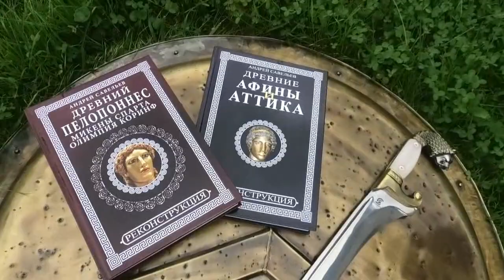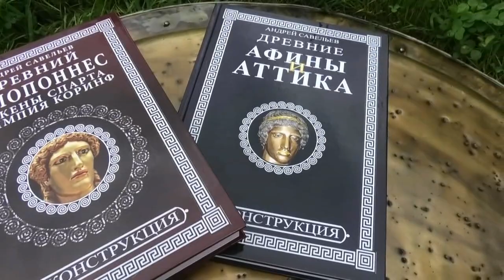Где находится Древняя Спарта?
Современная Спарта основана заново – через века запустенья. И в самом городе о древней Спарте напоминает только одинокая фигура воина, стоящая радом со стадионом. А также крошечный музей из трех залов и раскопки на окраине, которые большим вниманием туристов не пользуются. Это место мы как раз и осмотрим, оценив, действительно ли это руины Древней Спарты.
Среди оливковых деревьев не сразу найдешь хоть какие-то признаки того, что гордо называется спартанским акрополем – то есть, священной территорией, где размещались ключевые храмы древнего города.
Пока мы идем по дорожке, небольшая выдержка из «Описания Эллады» путешественника Павсания, который видел здесь целый музей под открытым небом. (...) Бесчисленные храмы и статуи!
Нет, эти руины не от Спарты. Это обломки византийской базилики. Ее, как и спартанские древности, разграбили вовсе не турецкие оккупанты, а местные жители, растащившие по кирпичикам прежнюю славу Эллады, а также католическое священство, получившее от турецких властей разрешение на вывоз всего, что можно было утащить в Музеи Ватикана или в Лувр. Один из самых активных экспроприаторов древностей применил в Спарте такую тактику: что нельзя вывезти – зарисовать и уничтожить. Множество спартанских надписей были встроены в стены византийских базилик. И все они утрачены именно потому, что были слишком массивны.
Вот это выдают за Храм Афины Меднодомной – главный храм спартанского акрополя. Для этого нет никаких оснований, потому что само сооружение полностью разрушено, а археологические находки, о которых мы поговорим в другой раз, весьма странные.
А то театр, которого в этом месте, судя по описаниям Павсания, в этом месте не должно быть. Здесь он подпирает Акрополь,  а у Павсания находится в стороне – к западу от Агоры, главной площади. И у Павсания это беломраморное сооружение.
Кресла переднего ряда изготовлены из камня по форме человеческой фигуры. Очень удобные. Капитель коринфской колонны – явно позднего происхождения, вероятно, как и сам театр. Но даже если бы это было сооружение римского периода, его бы не мог не заметить Павсаний-путешественник. Нет, это совсем не то место, где была Древняя Спарта.
Там, кстати, поблизости от стадиона Павсанием-царем были захоронены кости царя Леонида, погибшего в Фермопилах, которые через 40 лет после его смерти были разысканы и перенесены в Спарту. Почему этого не было сделано до этого времени? Возможно, тому препятствовали войны с Афинами и их союзниками.
Вот колонны непонятного происхождения, сложенные как дрова. Несомненно, не от Древней Спарты – может быть, византийского периода.
Пробовать оливки не рекомендуется. Разве что, если хочется убедиться, что они отчаянно горькие. Древний грек, который обнаружил, что есть метод изгнания горечи и получения из оливок масла, был гением. Может быть, за это его почитали как бога – точно так же, как Диониса, научившего изготавливать вино.
Подведем итог. Следов крупных сооружений, которые описывал Павсаний, на окраине современной Спарты не обнаружено: нет ничего, что свидетельствовало бы о множестве архитектурных памятников Агоры, Акрополь находится не на доминирующей вершине (о чем писал Павсаний), и сооружения на нем очень компактные, театр находится не там, где должен был находиться. Мы приходим к выводу, что здесь раскопан небольшой лаконский городок с сооружениями римского или византийского периода. Настоящая Спарта находилась где-то в другом месте.